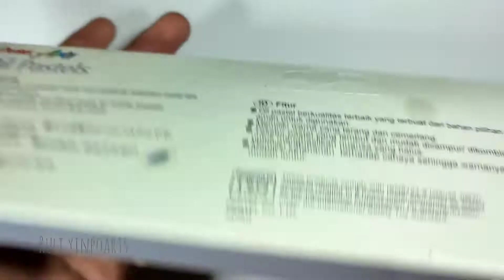eps - 20 / oil pastel painting / painting landscape flower garden /melukis pemandangan taman bunga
kali ini di episode  20 saya menggambar tentunya masih mengunakan oil pastel,

video di atas adalah cara menggambar saya dari awal hingga akhir mengunakan crayon oil pastel.

alat bahan

1.oil pastel
2.kertas
3.lampu pijar

Pemusik: Rook1e

Pemusik: @iksonmusic